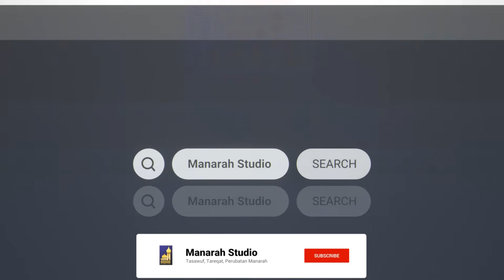Kaedah Zikir Yang Boleh Menjadi Kaya Dunia Dan Akhirat - Shaikh Dr Jahid Sidek Al-Khalidi